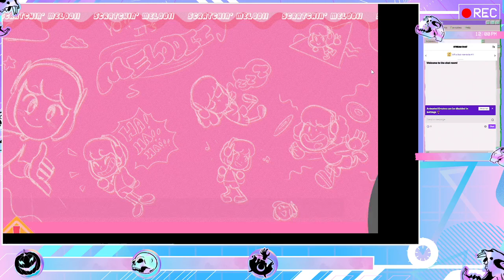Stream Highlight | Cooking Levels, always the hard ones. | Scratchin' Melodii